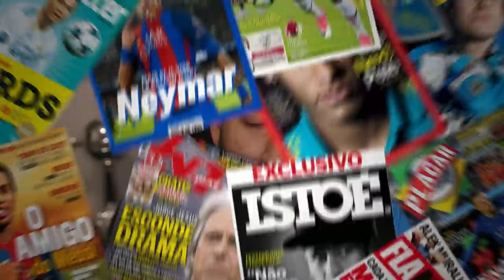🔵 ANUNCIADO! MAIS UM REFORÇO NO GRÊMIO e BENITEZ DESEJA JOGAR NO TRICOLOR!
Se registre na 1xBET e comece a ganhar dinheiro agora NOTAG1(Use ele para ganhar 130% de de BÔNUS)